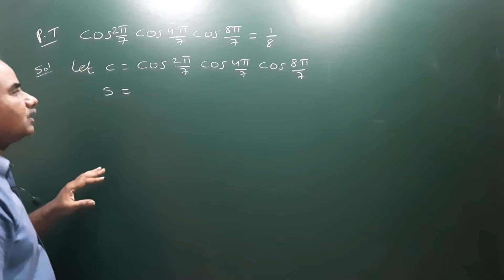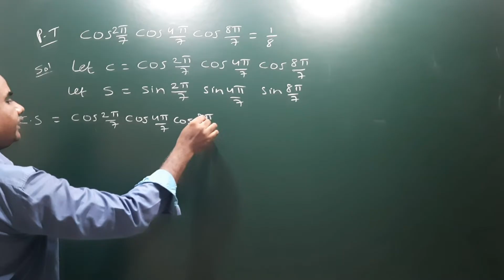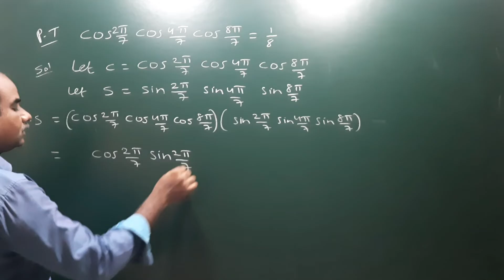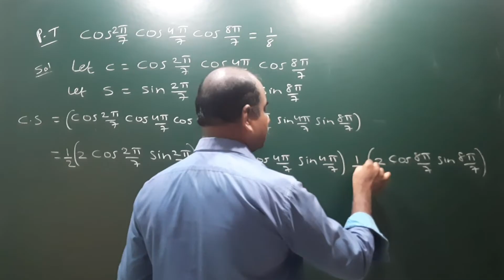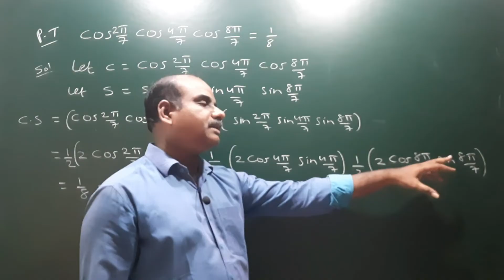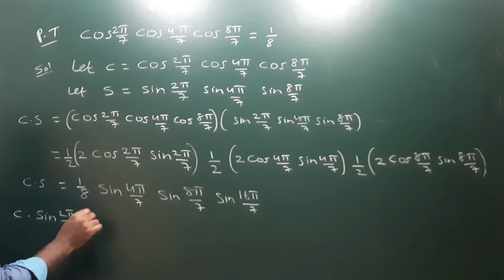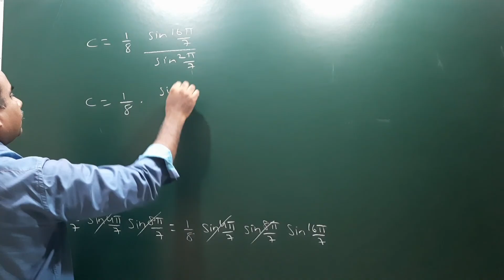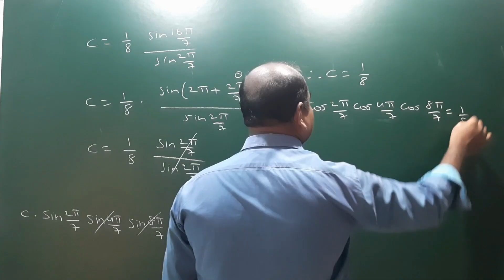Cos (2 pi/7) Cos (4 pi/7) Cos (8 pi/7) = 1/8